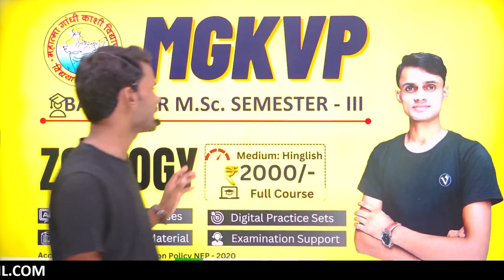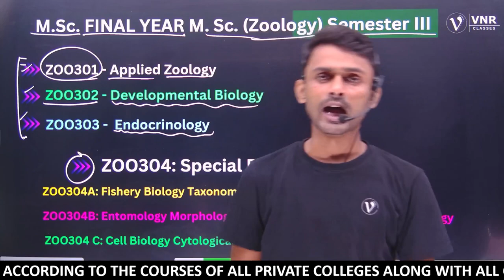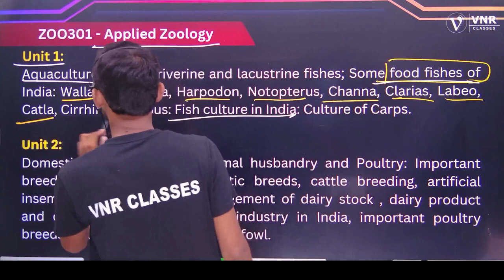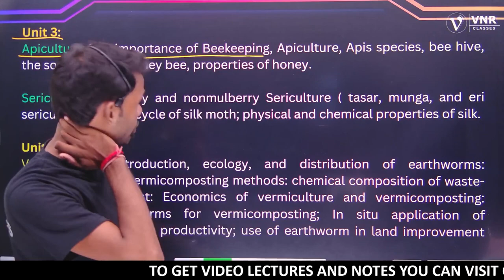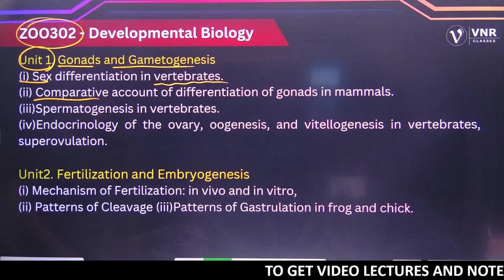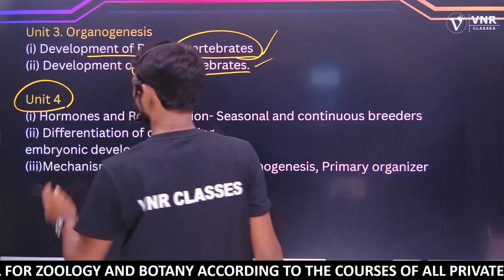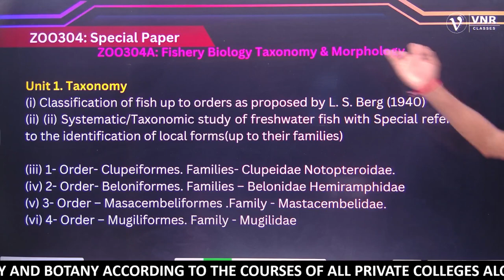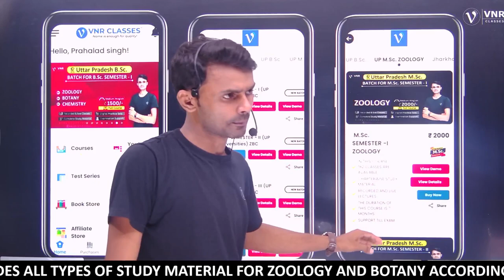MGKVP M.Sc. ZOOLOGY || SEMESTER - III || NEW SYLLABUS -2023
Get the No 1 Certified Online Higher Education